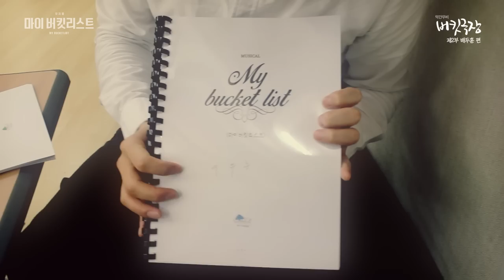[마이버킷리스트] 버킷극장: 배두훈편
뮤지컬 '마이 버킷 리스트'
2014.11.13~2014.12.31 @ 홍익대 대학로 아트센터 소극장
박유덕, 이규형, 이지호, 주민진, 김태경, 배두훈